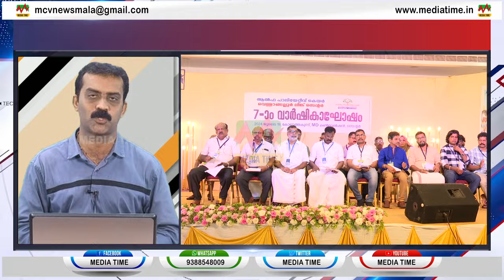ആല്‍ഫാ പാലിയേറ്റിവ് കെയര്‍ വെള്ളാങ്ങല്ലൂര്‍ ലിങ്ക് സെന്റര്‍ ഏഴാം വാര്‍ഷികം ആഘോഷിച്ചു